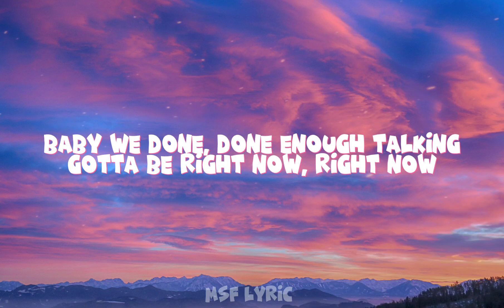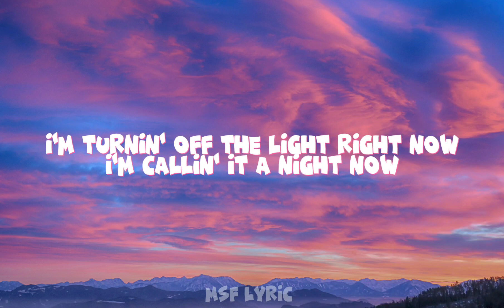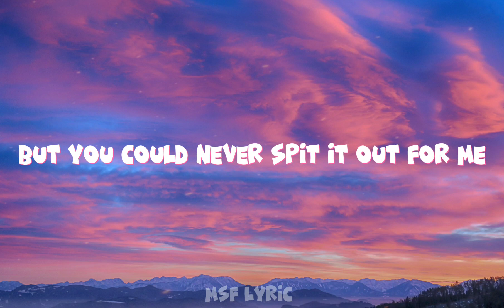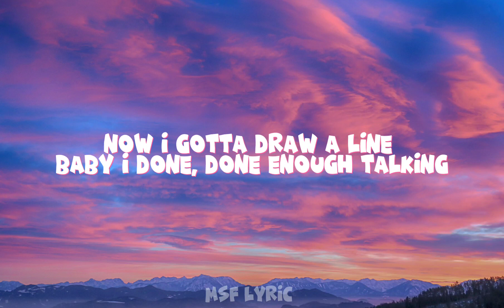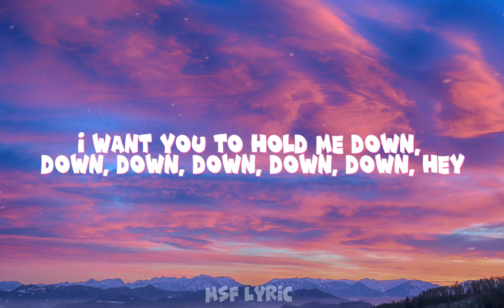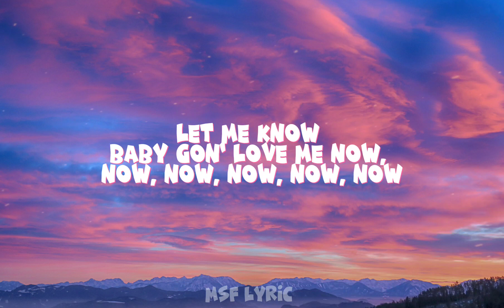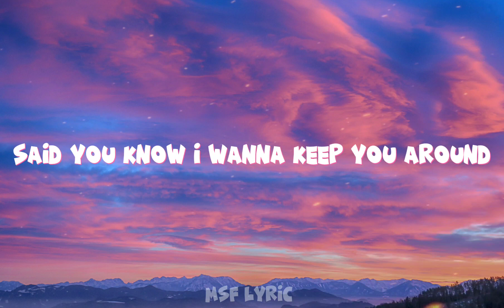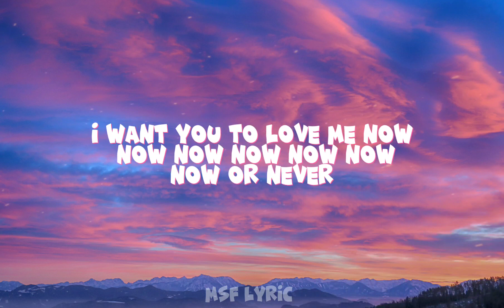Halsey - Now Or Never (Lyrics)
Edited in: Capcut app